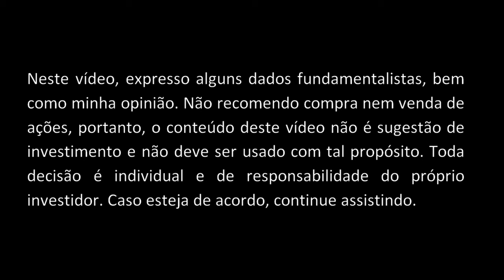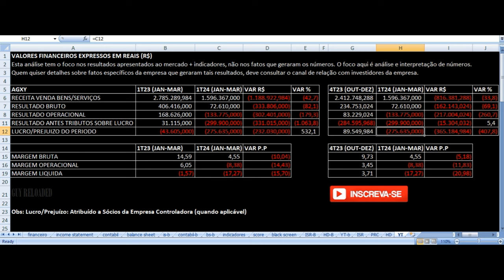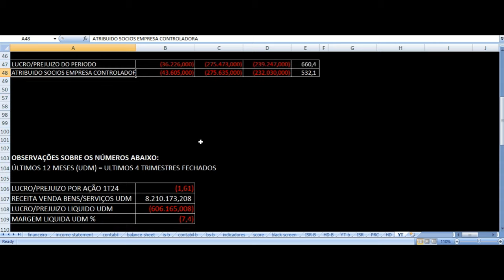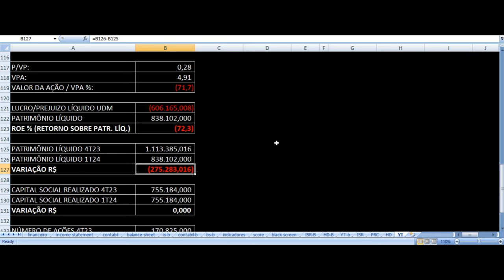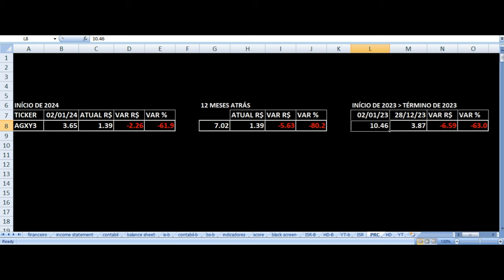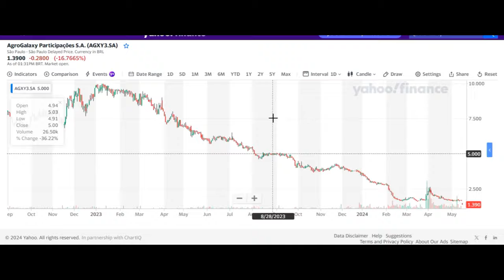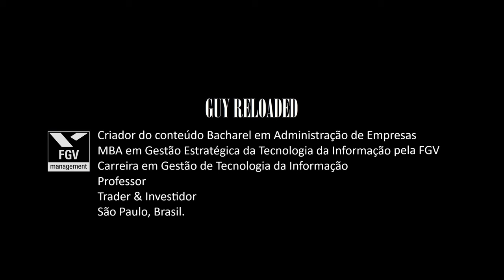AgroGalaxy - Resultados 1T24 2024. Vale Investir Nas Ações AGXY3 ? Análise Fundamentalista